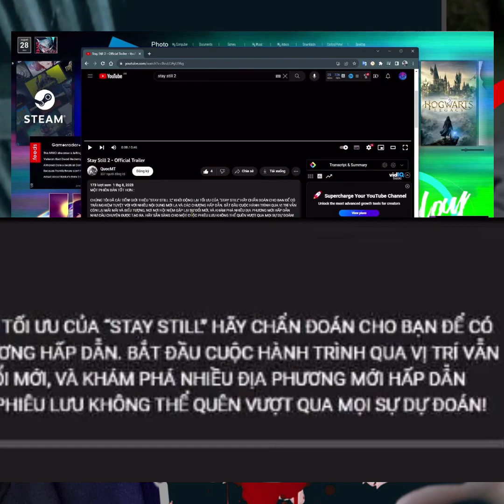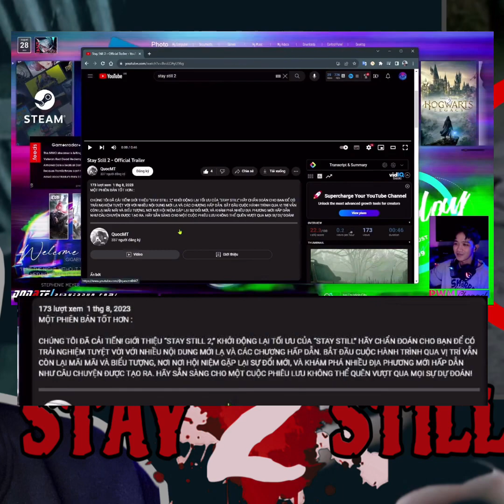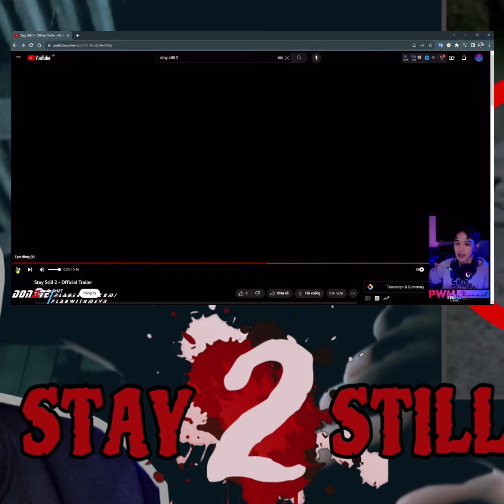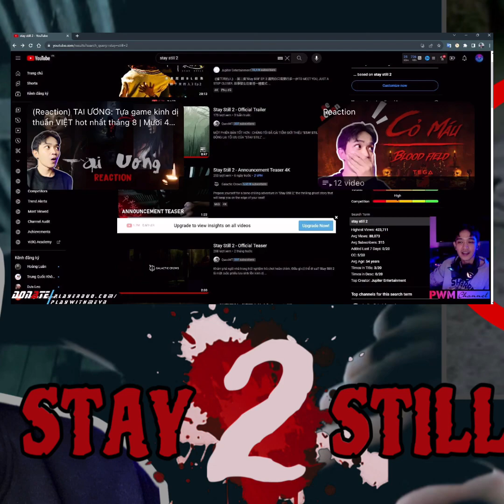Trailer game HÀI đội lốt game kinh dị Việt Nam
Đây là cảm xúc và nhận định chủ quan của tôi khi xem Stay Still 2. Video không có ý xúc phạm cá nhân tổ chức nào. Video công bố trên PWM Channel

(Reaction) Stay Still 2: Có còn là tựa game kinh dị VIỆT NAM đáng thất vọng?

Thể Loại Game: Kinh Dị | Offline
Người chơi: Mười 4 Tháng 3​ (PWM Channel)
Game hiện có trên: PC | Mobile